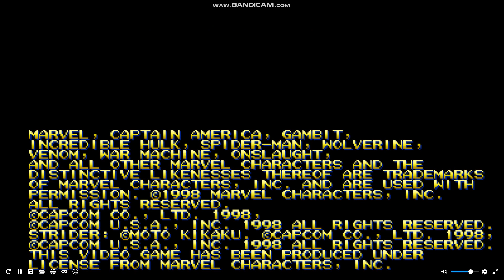Marvel VS Capcom 1 - Secret Perfect - [Shadow Lady/Captain Commando] (VS. Onslaught)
SHKRÊRÊRÊRÊRÊ!
SEM ATAQUE AO AVANÇO NO VERMELHO!
QUEM DISSE QUE EU VOLTEI PARA O BASE ONSLAUGHTÁTICO?
EU ROUBEI A MÚSICA CHINESA PARA MIM!
E AMANHÃ EU VOU MISTURAR SAND OCEAN DO METRÔ E
DETONANDO COM O ROLL DO EQUIPAMENTO DO
ONSLAUGHTÁTICO!
AGORA SIM VOCÊ VAI VER!!!
"HUM!!!"